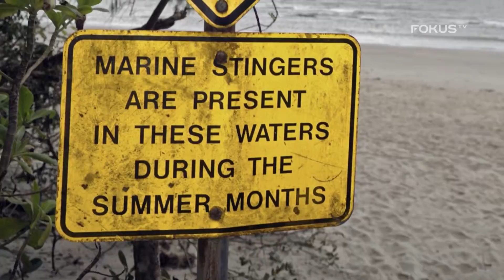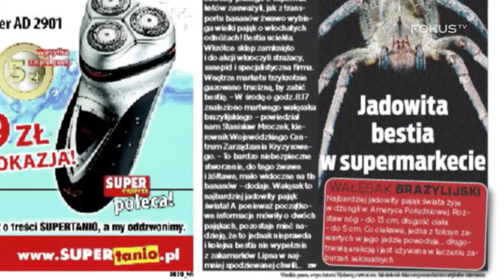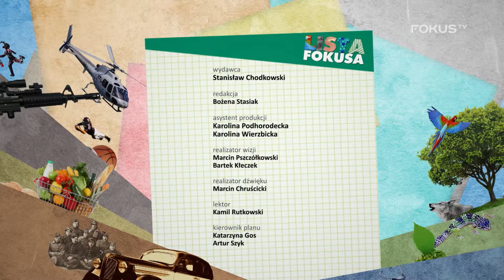Najgroźniejsze zwierzęta świata. Lista Fokusa. Dokument